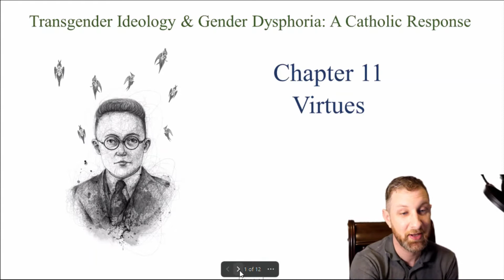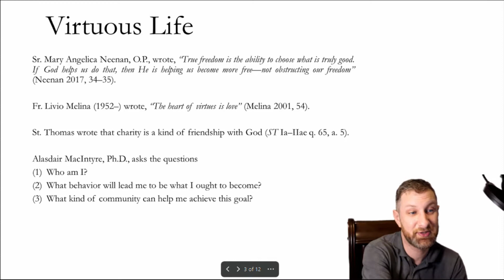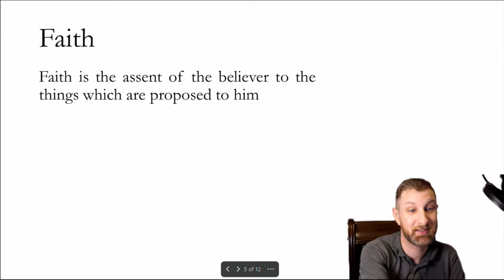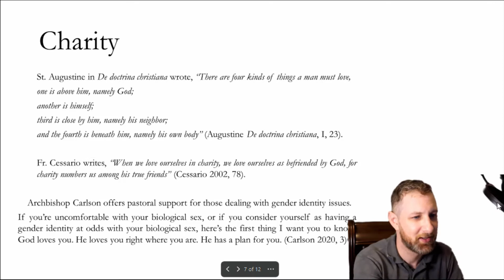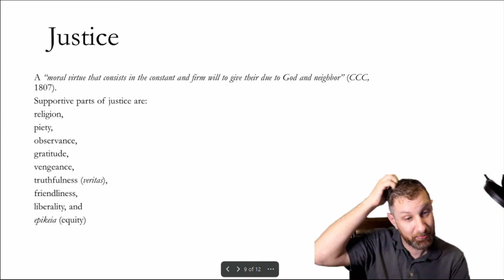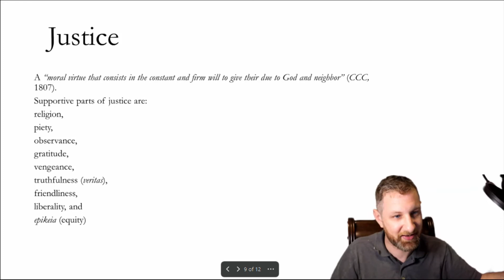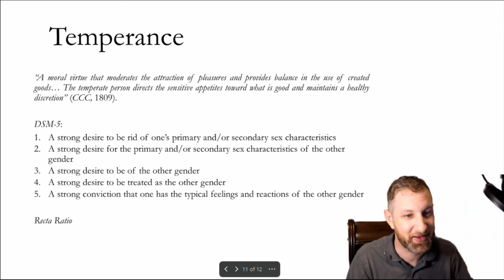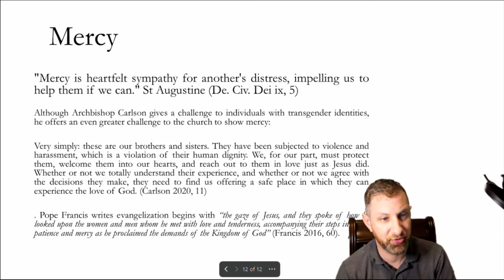Virtues, Chapter 11, Transgender Ideology & Gender Dysphoria: A Catholic Response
This is a lecture on my book Transgender Ideology & Gender Dysphoria: A Catholic Response

Chapter 11: Virtues
Faith
Hope
Charity
Prudence
Justice
Fortitude
Temperance
Mercy

For a copy of the book, click this